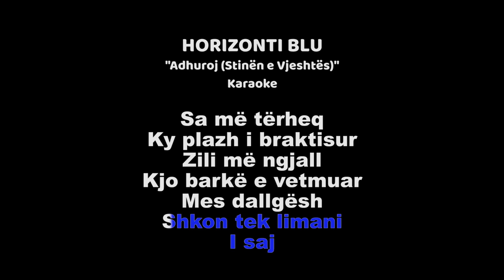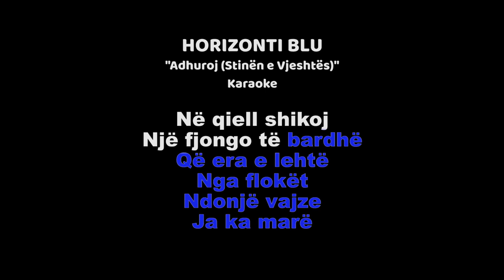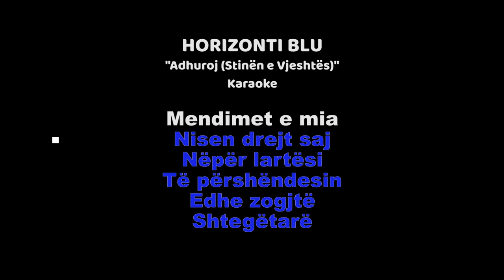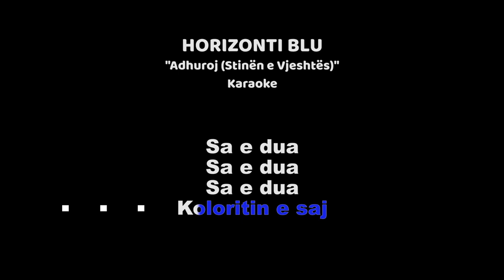Horizonti Blu - Adhuroj (Stinen e Vjeshtes), Festivali i RTSH 1991 Karaoke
Horizonti Blu - Adhuroj (Stinën e Vjeshtës) Festivali i RTSH 1991 Karaoke
Teksti: Josif Dhimitri (Horizonti Blu)
Muzika: Josif Dhimitri (Horizonti Blu)

Adhuroj
(Stinën e Vjeshtës)
by Josif Dhimitri

E adhuroj
Stinën e vjeshtës
Bukuritë e saj
Me gjethet kur bien
Nga pemët
Si të zëna
Në faj

Sa më tërheq
Ky plazh i braktisur
Zili më ngjall
Kjo barkë e vetmuar
Mes dallgësh
Shkon tek limani
I saj

Sa e dua
Koloritin e saj
Kur pikat e shiut
Mbi xhama
Trokasin
Ngadalë

Në qiell shikoj
Një fjongo të bardhë
Që era e lehtë
Nga flokët
Ndonjë vajze
Ja ka marë

Mendimet e mia
Nisen drejt saj
Nëpër lartësi
Të përshëndesin
Edhe zogjtë
Shtegëtarë

Sa e dua
Koloritin e saj
Mbi xhama
Trokasin
Ngadalë

Sa e dua
Sa e dua
Sa e dua
Koloritin e saj

Horizonti Blu 2020